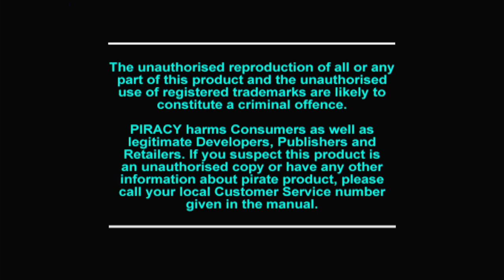Polymega Gameplays - Gex 3D: Enter the Gecko [PlayStation - PAL]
Gex 3D: Enter the Gecko is a 3D platform game where the player controls a gecko who has to navigate several levels, all of which are parodies on well-known TV shows and movies, such as Looney Tunes, Gilligan's Island, or Friday the 13th.

Rez, the evil overlord of the television is back into the Media Dimension, and the government asks the TV addict gecko, Gex, to defeat him once again. He gets a lot of money and an agent suit for that. The game generally resolves around a James Bondish spy theme, but the story is not referenced later in the game.

Gex has to enter levels through TVs to collect three types of remote controls in order to unlock more of the Media Dimension, boss levels and secret TVs. Gex can tailwhip or karate-kick his enemies, climb certain walls and ceilings, eat bugs for power-ups, and spout one-liner wisecrack jokes. The gameplay is non-linear, the player can choose from multiple routes and goals on each level, and are replayable anytime after accomplished.

Published in PAL regions by BMG Entertainment
Also released on PC and Nintendo 64

FUN FACT: In Japan, the game was released only on Playstation by Bandai, as Spin Tail. Gex was renamed to Reno and the setting was changed unrelated to the first game. It also featured a very different, peculiar box art compared to the western releases. Unlike the previous title, this got a full Japanese voiceover by anime voice actor Mitsuo Senda. This is the last game in the Gex series that got released in Japan.

Speaking of voice actors, while Gex was usually voiced by the HBO comedian Dana Gould for the US version since the first game, the PAL version you see here has Gex voiced by the late Leslie Phillips.